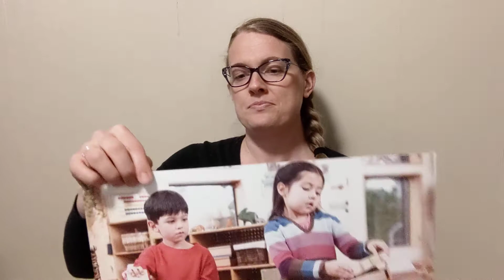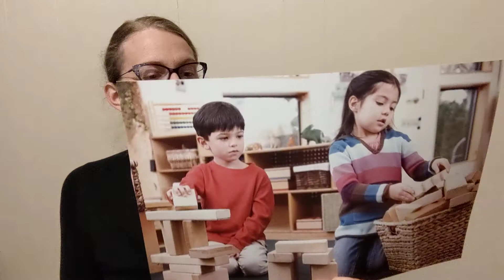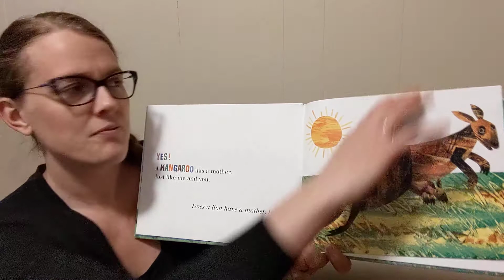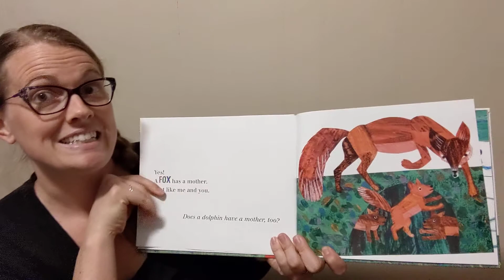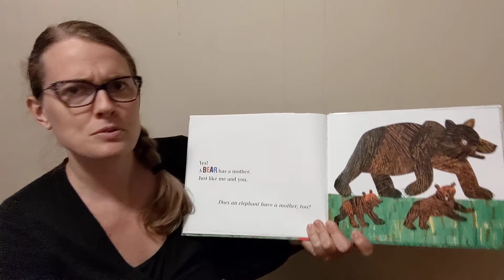Week 4: Self Talk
Children learn that self-talk means talking to themselves in a quiet voice or inside their heads.  They use self-talk to help them focus on what they need to do.